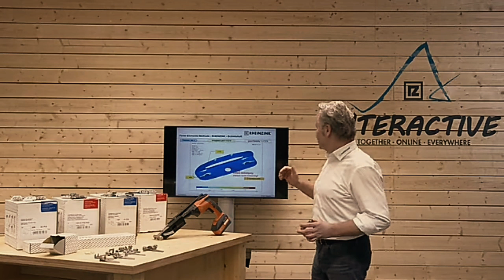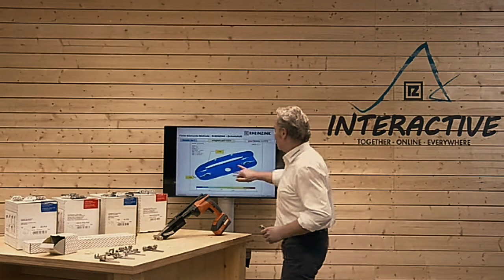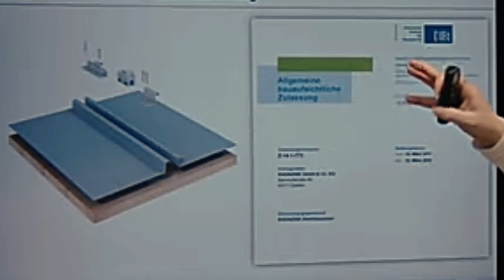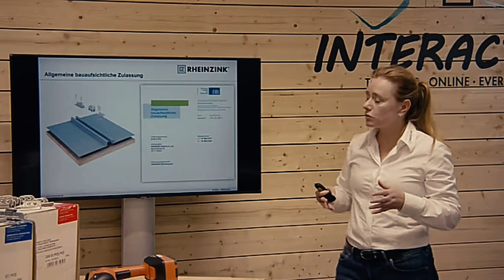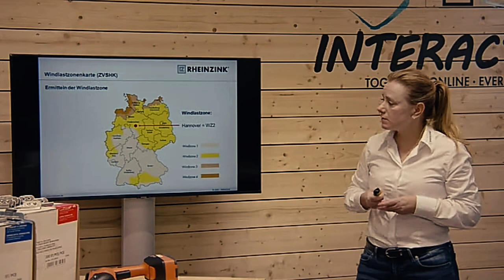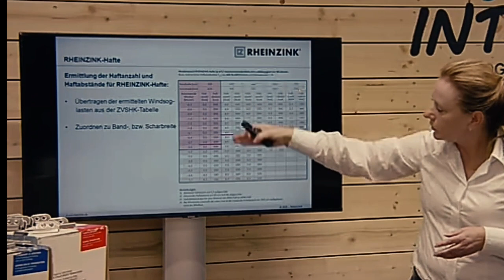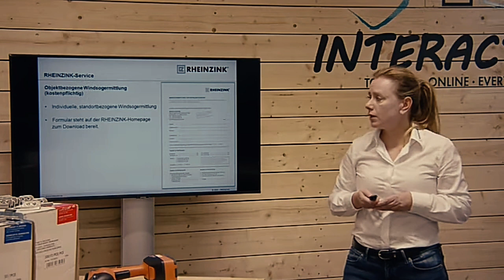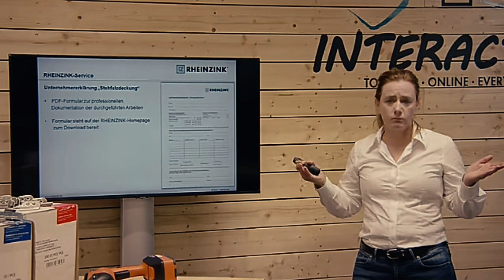💪🔥ФАЛЬЦЕВАЯ КРОВЛЯ СИСТЕМА КРЕПЛЕНИЯ КАРТИН